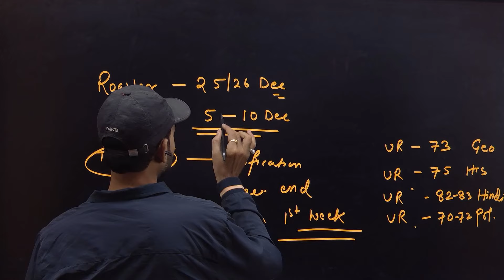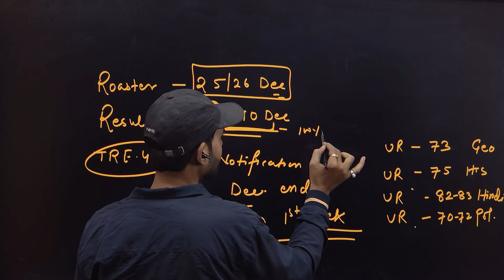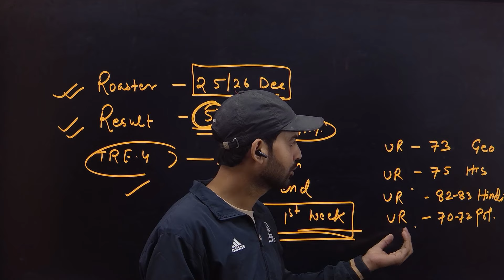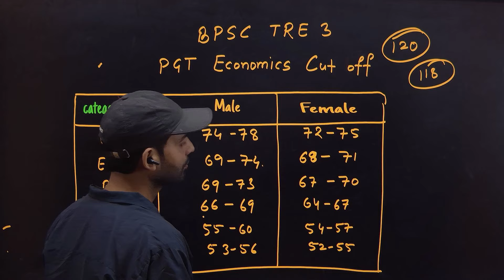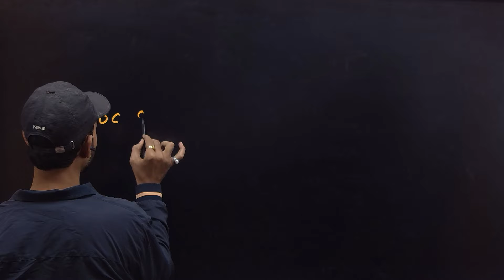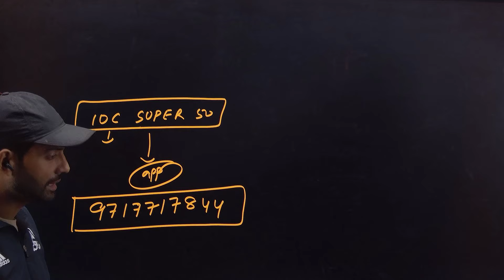BPSC TRE 3.0 pgt Economics cut off कब होगा Roster clear I Result date